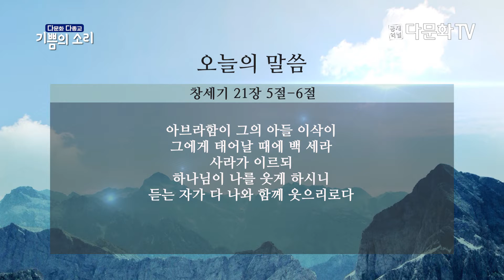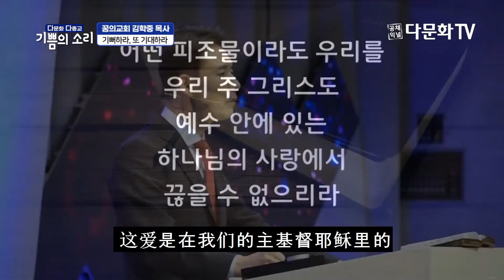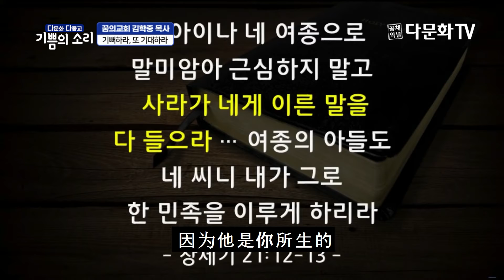l 기쁨의 소리 ㅣ 꿈의교회 김학중 목사 ㅣ기뻐하라, 또 기대하라 ㅣ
● 채널번호 : KT 올레 tv 158, SK Btv 286, LG U+tv 254, skylife 190,
                        LG헬로비전 308, 딜라이브 177, CMB 87-4, 현대HCN 435
                        CCS충북방송 203